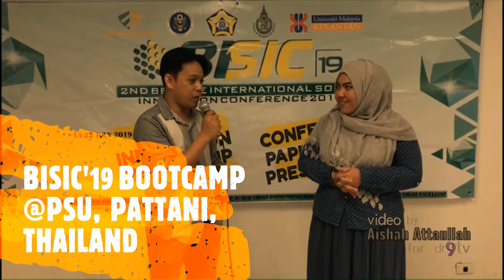BISIC Bootcamp 2019 @ PSU, Pattani, Thailand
Program for all academics, youth people, entrepreneurs and startups to give knowledge and expose on the importance of the social innovation. The program activities such as conference, social innovation & business pitching competition, social innovation bootcamp, social innovation forum and exhibition will make all the audiences and participants who undergo this training can feel the different atmosphere compared to other conferences. For this year event, Prince of Songkla University, Pattani Campus, Thailand (PSU) are willing to join organize the event in two difference location from 13 – 22 July 2019. From 13 – 17 July 2019 , Beehive International Bootcamp will be held at Prince of Songkla University Pattani Campus, Pattani, Thailand and from 18 – 22 July 2019 will be held at UMK and Pulau Perhentian in conjunction of 2nd Beehive International Social Innovation Conference 2019 (BISIC 2019) at Universiti Malaysia Kelantan City Campus, Kota Bharu, Malaysia. About 40 participant and 10 Entrepreneruship Coaches and facilitators will participate in bootcamp activities. Meanwhile, about 30 papers will be presented during the BISIC 2019 . We also welcome participant from Universiti of Bengkulu, Indonesia for joining us for the both event. For this year, our event involving student mobility from 3 different country, Indonesia, Malaysia and Thailand.